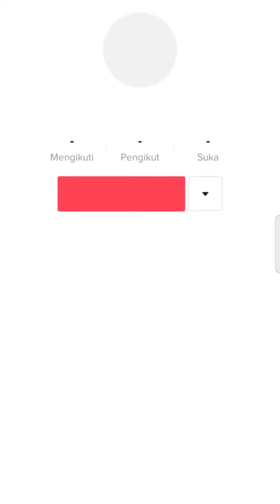ini dia sosok yang lagunya viral diduetin banyak kreator TikTok